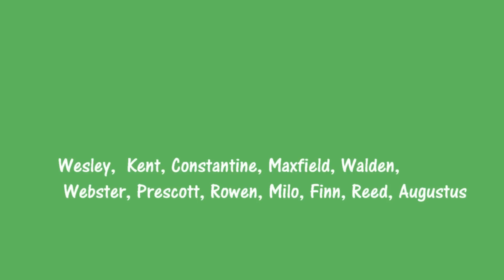Coolest Baby BOY NAMES! Baby Names! 💚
More Baby Boy Names:
(Coolest Baby Boy Names 2016)
(Baby Boy Names Becoming Extinct)
(Coolest Names for Jewish Boys)